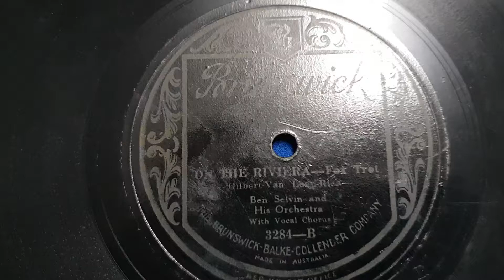On The Riviera. Ben Slevin. HMV Phonograph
Not sure what model HMV gramophone this is, but it's had multiple motor swaps in it's life. I bought it today, cleaned, made some adjustments, and it plays well.